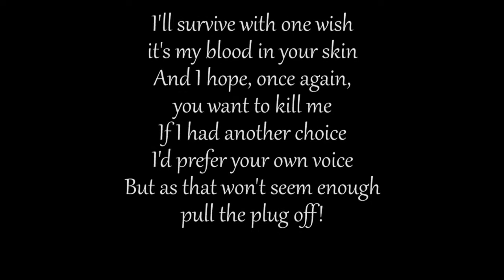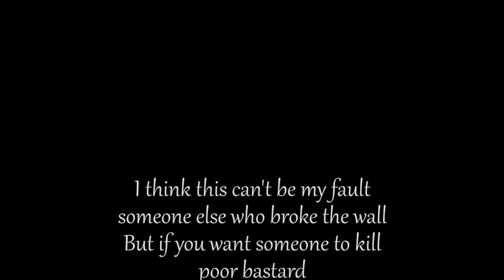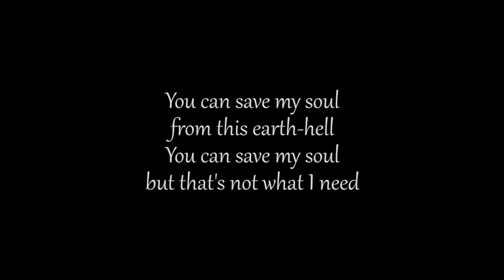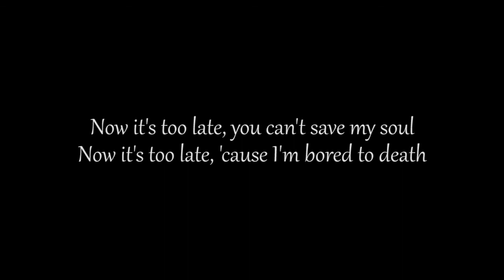TraW - What I need (with lyrics) - 3rd Quimera album